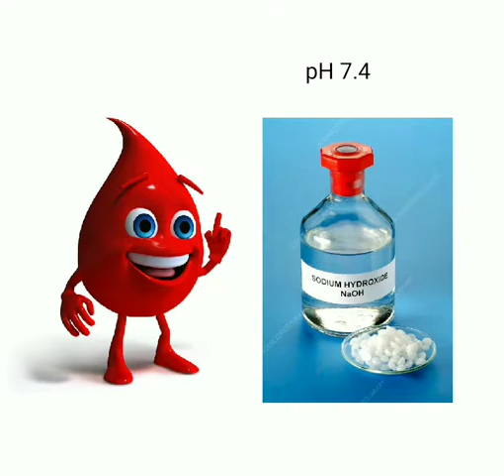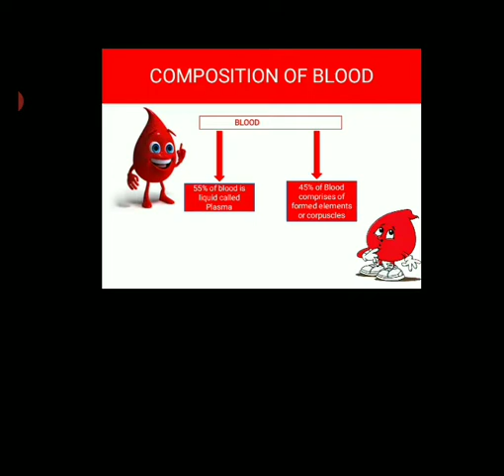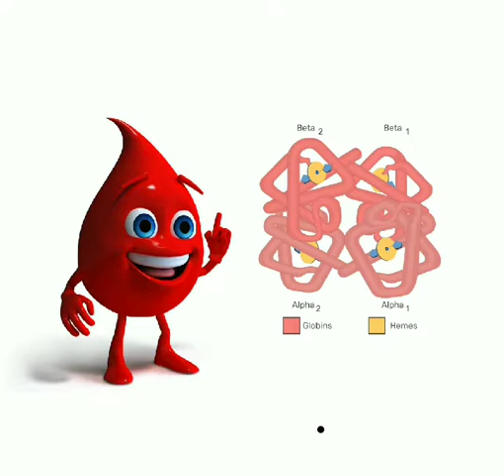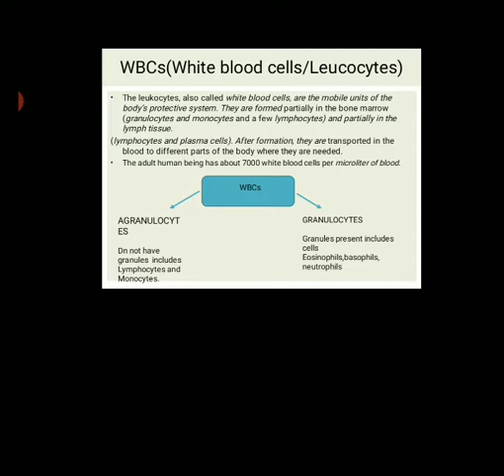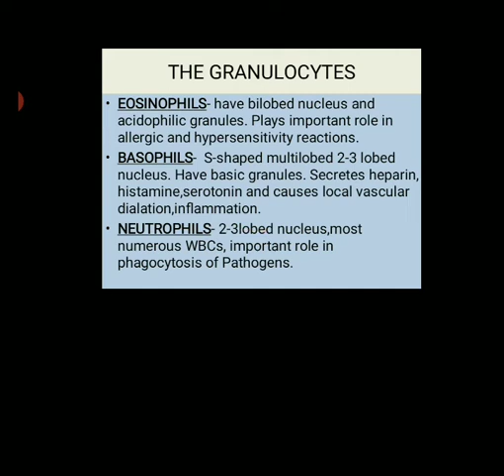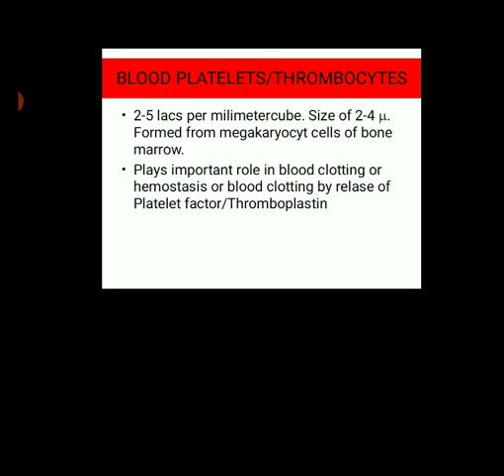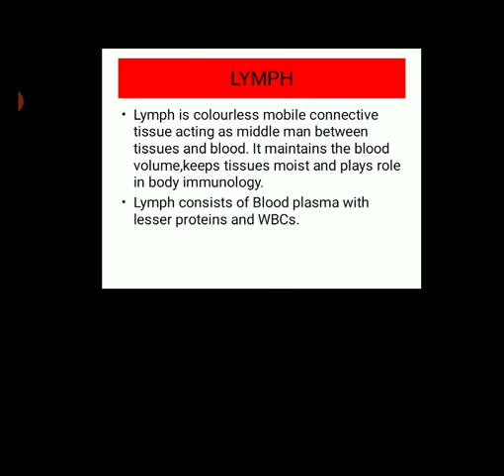Blood & Lymph for B.Sc Zoology (H) part2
Human blood consists of blood plasma and blood cells. Plays important role in transport of respiratory gases , osmoregulation, thermoregulation,body immunity etc.Lymph is plasma devoid of its proteins and RBCs.Acts as middle man.